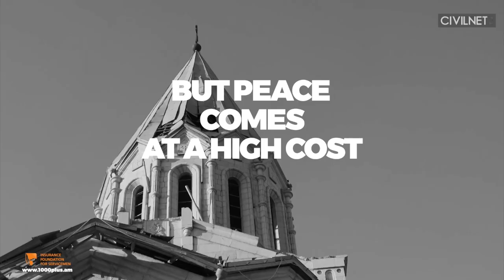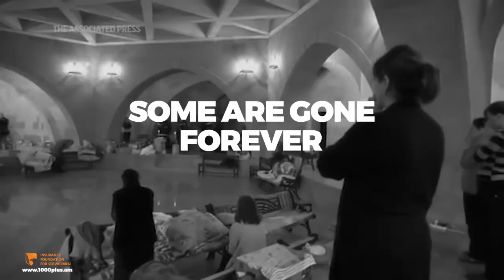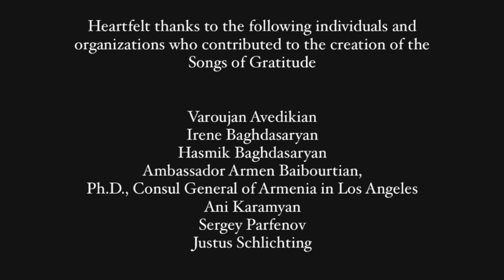Songs of Gratitude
Virtual Thanksgiving Concert for Families of Armenian Heroes

In celebration of the Thanksgiving holiday in the United States,  Armenian-American classical musicians have come together for the families of Armenian heroes. Organized by the Pogossian/Manouelian musician family, Songs of Gratitude is a virtual Thanksgiving concert of classical music, in support of the Insurance Foundation for Servicemen (1000plus.am).

Featured performers include the Pogossian/Manouelian family (Anoush, Cara, Edvard, Varty, Movses), as well as their distinguished colleagues and friends in the field of classical music: Kim Kashkashian, Sergei Babayan, Ani Kavafian, Ida Kavafian, Boris Allakhverdyan, Artur Avanesov, Lilit Shougarian, Shoushik Barsoumian, Danielle Segen, Eva Aronian, and Vatche Jambazian. The award-winning Armenian actor Michael Poghosyan (Lorik, Yerevan Blues) also makes a special appearance.

The Insurance Foundation for Servicemen (1000plus.am) was created to insure the social well-being of soldiers who are serving Armenia, as well as their families. Every employed person in Armenia, by giving 1000 drams ($2) every month to the Foundation, insures a soldier’s life. In the spirit of Thanksgiving, Songs of Gratitude aspires to encourage diaspora Armenians to join in the noble cause of helping the families of Armenian heroes.

00:10 Ambassador Armen Baibourtian appeal
01:42 Varoujan Avedikian appeal
02:44 Komitas/Aslamazyan - Ampel A (Clouds)
05:30 Danielle Segen appeal
07:00 Komitas/Aslamazyan - Oror (Lullaby)
10:48 Bach - Aria, from Orchestral Suite No. 2
13:35 Lilit Shougarian appeal
14:38 Babajanyan - Elegy
18:17 Mansurian - Havik
22:50 Bartók - Quartet No. 2, Allegro molto capriccioso
30:50 Rachmaninov - Prelude, Op. 32, no. 12
34:10 Mozart - Clarinet Quintet KV 561, Adagio
40:35 Ida Kavafian appeal
41:56 Ani Kavafian appeal
42:50 Najarian - Capture (Groung)
47:50 Arutiunian - Finale from Suite (1994)
52:33 Avanesov - Feux Follets
55:40 Komitas/Aslamazyan - Shogher Jan (Dear Shogher)
59:45 Michael Poghosyan appeal
1:00:35 Gaetano Lama - Reginella
1:05:20 Coleridge-Taylor - Clarinet Quintet, Op. 10, Larghetto affettuoso
1:11:50 Rachmaninov/Volodos - Andante, Op. 19/1000plus film
1:13:15 Anoush Pogossian appeal
1:14:03 Krouse - Hov Arek, after Komitas
1:17:14 Avanesov - Let Us All Hear Angels Singing The Worship of Light (2011)
1:21:55 Varoujan Avedikian appeal
1:23:18 Komitas/Aslamazyan - Al Ayloughs (Red Shawl)
1:25:20 Komitas/Aslamazyan - Kagavik (Partridge)
1:27:13 Brahms - Clarinet Sonata, Op. 120, Andante un poco adagio
1:32:20 Shostakovich - Quartet No. 10, Allegretto furioso
1:40:00 Shoushik Barsoumian appeal
1:36:23 Bach - Erbarme Dich, from St. Matthew’s Passion BWV 244
1:43:38 Bruch - Romantic Pieces, Op. 81, Nachtgezang
1:50:05 Najarian - Misty Morning (Lament)
1:52:25 Komitas/Aslamazyan - Chinar Es
1:56:55 Varoujan Avedikian appeal
1:57:55 Rachmaninov - Lilacs, from Songs Op. 12
2:01:05 Movses Pogossian appeal
2:02:28 Kartalyan - Lullaby for Patil
2:05:55 Credits

Heartfelt thanks to the following individuals and organizations who contributed to the creation of the Songs of Gratitude

Varoujan Avedikian, CEO, Insurance Foundation for Servicemen
Irene Baghdasaryan
Hasmik Baghdasaryan
Ambassador Armen Baibourtian, Ph.D., Consul General of Armenia in Los Angeles
Ani Karamyan
Sergey Parfenov
Justus Schlichting

Lark Musical Society
Dilijan Chamber Music Series
Armenian Music Program, UCLA Herb Alpert School of Music
The Promise Armenian Institute at UCLA
Insurance Foundation for Servicemen (1000plus.am)